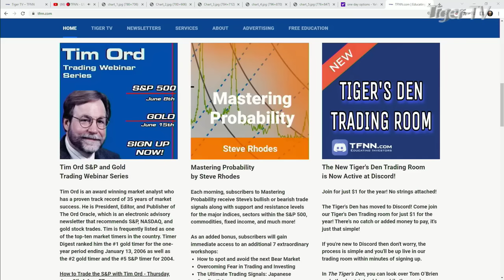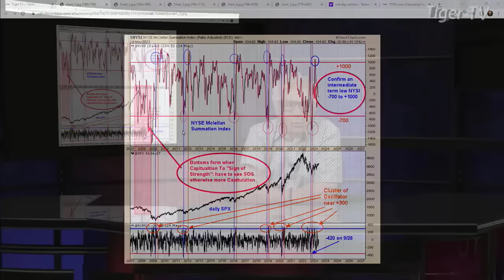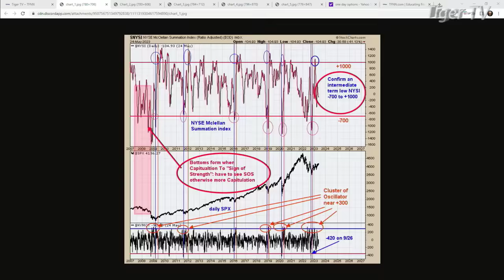A Conversation with Tom O'Brien of TFNN and Tim Ord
Both seasoned market analysts with decades of results under their belts, Tom O'Brien and Tim Ord sit down to discuss Ord's time-tested market strategies. In June, Tim Ord will be hosting two comprehensive webinars that explore in depth the strategies that have served him and his many clients throughout the years. On June 8th, Ord will address his strategy in approaching the S&P500, and will then pivot June 15th to dissecting the gold market.

Ord's methodology has been invaluable to all who have immersed themselves in it. Now, it's your time to learn.